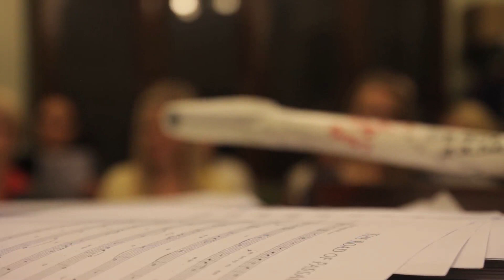LabieDarbi.lv projekts Nr. 54 Rīga dimd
Koris "Mūza" ar LabieDarbi.lv atbalstu no 2011.gada 21. līdz 27.jūlijam Francijā piedalījās starptautiskā mūzikas festivālā „16ème Festival Choral International en Provence".